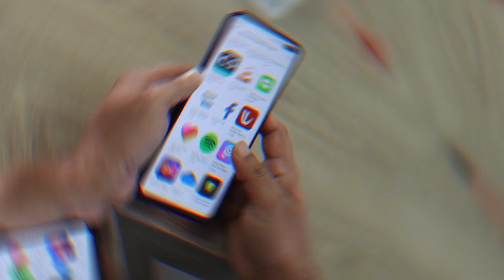juegosolímpicos Klaus Jungbluth y los Juegos Olímpicos de Invierno Milano Cortina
Portada con Mariacrís Guevara
Martes 10.00 Estrenos